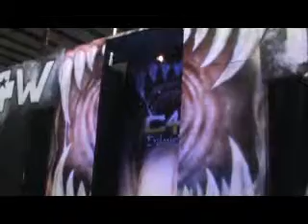jrvstruck.wmv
The beast that is TRUCK runs over yet another victim in C4W